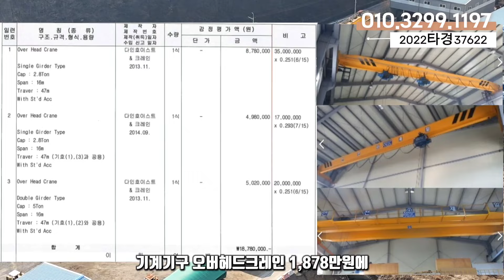시세보다 저렴한 반값 공장경매, 남성주IC인접, 최저가 6억~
사건번호 : 2022타경37622
관할법원 : 대구지방법원 서부지원
소재지 : 경북 성주군 용암면 사곡리 934-12, 934-19
토지면적 : 784.38평
건물면적 : 328.67평
감정가 : 1,218,936,300원
           3차 2024년 2월15일 597,279,000원

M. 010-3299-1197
유튜브 "부동산교차로" 검색
안녕하세요? 대구 경북 부동산경매 최소장 입니다.
저희 회사는 대구지방법원 등록업체로서
(법원등록허가번호 12-20-29)
정확한 권리 분석으로 안전하게
객관적인 가치분석으로 저렴하게
낙찰후 명도, 대출까지 일괄 책임하에
부동산을 취득할 수 있도록
최선을 다하는 부동산경매 전문회사 입니다.
어렵고 복잡하게만 생각드는 부동산경매,
저희와 함께 하시면 안전하고 저렴하게 낙찰 받을수 있습니다.
궁금하신 내용 전화 주시면 전문적이고 친절한 상담 받아 보실 수 있습니다.